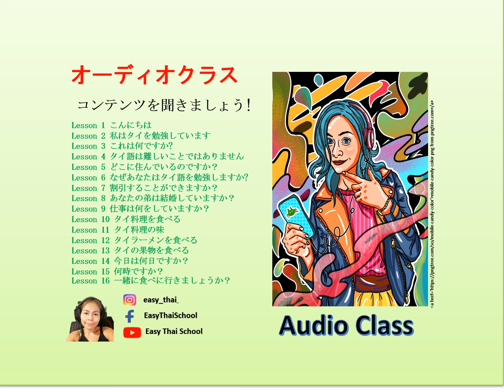Lesson 10 P 86 会話 1 ご注文は何ですか？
会話 1  レストラン

sà-wàt dii khà   jà thaan  à-rai dii khá
ご注文は何ですか？
mii à-rai bâang khráp
何がありますか？
mii khâaw phàt lέ khâaw râat gɛɛng khà
チャーハンとおかずをのせて料理があります。
khɔ̌ɔ khâaw phàt 1 jaan khráp
チャーハンを一皿ください。
khâaw phàt sài gài rʉ̌ʉ mŭu khá
チャーハンはとりを入れますか、または豚肉ですか？
mŭu khráp
豚肉です。
sài khài dûuai mái khá
卵も入れますか?
sài khráp dtɛ̀ɛ mâi sài phŏng-chuu-rót ná khráp
はい、入れます。でもMSGを入れないで下さい。
jà ráp à-rai ìik mái khá
他に何かありますか？
mâi aw lέεw khráp
もう結構です。
dtòk long   khâaw phàt mŭu sài khài  ná khá
では、豚肉チャーハン　と卵入りですよね。
châi khráp
そうです。
aa-hăan bpen yang ngai bâang khá
料理はどうでしたか？
à-rɔ̀i mâak khráp   tháng mòt thâw-rài khráp
とても美味しかったよ、全部でいくらですか？
tháng mòt  50 bàat khà    全部で50　バーツです。

この翻訳は、一般的な意味を説明するためにタイ人教師が訳しています。 日本語と正確に意味が一致しない場合もあります。 ご理解頂きますよう、よろしくお願い申し上げます。